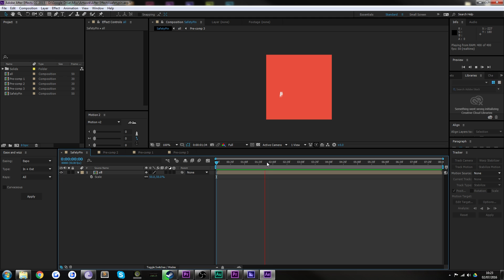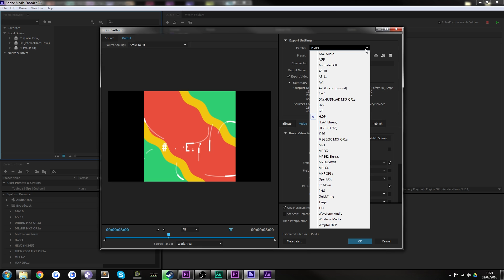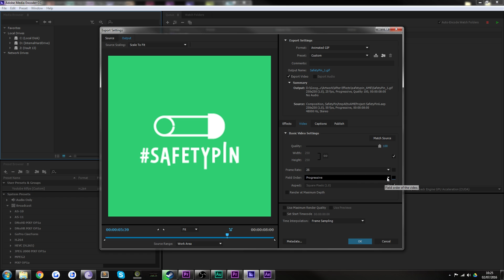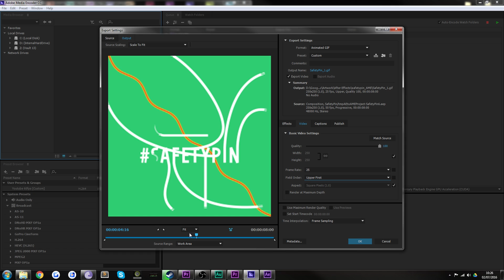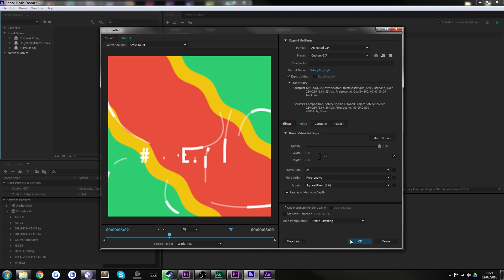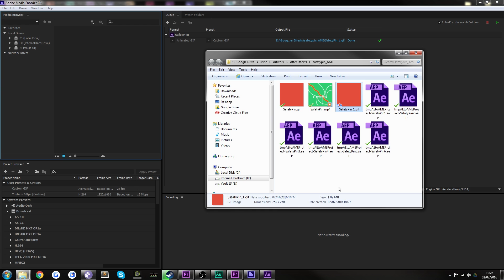Exporting GIFS From After Effects and AME | Adobe Media Encoder Tutorial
Pesky GIF exports from AE. Use AME instead to get the best results!